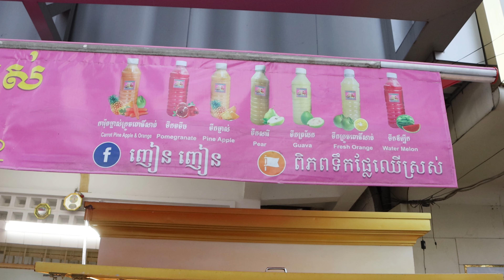즉석에서 갈아주는 생과일 주스 / 청결하고 신선한 생과일주스 / 캄보디아 길거리음식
푸드투어는 자영업 사장님들의 비디오 촬영문의 환영합니다.
촬영시 비용발생하지 않으니 부담없이 연락주세요!~  ^^

무료 영상촬영 요청 및 제보 이메일(Foodtour contact E-mail)
* 매장 정보 *
이름: Piphub Fresh Juice ពិភពទឹកផ្លែឈេីស្រស់
주소: ផ្ទះ​លេខ៤២១ (House#421), ផ្លូវ​មុនីវង្ស​ (ផ្លូវ​៩៣)  /  (Khan 07 Makara), Phnom Penh, Cambodia
영업시간 :  06:00 ~ 20:00

가격(Price)
수박주스   KHR  5,000  /  KRW  1,500  / USD 1.2
당근주스   KHR 10,000  /  KRW  3,000 / USD 2.4
믹스과일   KHR 10,000  /  KRW  3,000 / USD 2.4